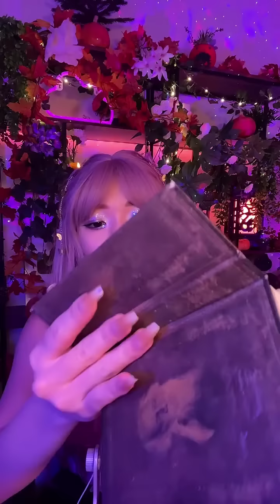🔴 LIVE n°101 - Rediffusion du jeudi 26 octobre 2023 | Roleplay potion magique avec le chaudron !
🔴 Rediffusion LIVE ASMR n°101
📅 Date : Jeudi 26 octobre 2023
🎼 TikTok Vanukee

Voilà la rediffusion du LIVE n°101 pour ceux qui l’auraient raté ou ceux qui souhaiteraient le revoir. Bonne relaxation !
Si vous souhaitez assister aux LIVES en direct, vous pouvez me retrouver tous les MARDIS, JEUDIS sur TikTok de 23h00 à 01h00 (heure française).

🔴 TIME CODES 🔴
00:00
13:32 : Roleplay Potion Magique
31:34 : Fin du roleplay
32:26 : Citations positives
33:33 : Début du NO TALKING
49:50 : Fin du NO TALKING

Matériel utilisé pour les LIVES :
🎤 Blue Yéti
📷 Caméra | iPhone11

Bienvenue sur ma chaîne YouTube ASMR spéciale détente. 💫
Je m'appelle Van, je suis française et j'ai 27 ans (14/12/1995 🎂) Enchantée 😁
Je me suis lancée dans l'ASMR sur TikTok et sur YouTube en Mars 2021.
Vous trouverez ici :
💜 Les rediffusions de mes lives TikTok pour ceux qui les ont raté ou qui souhaiteraient les revoir.
💜 Des vidéos ASMR en NO TALKING (sans paroles) 🌸 Des vidéos ASMR avec chuchotements
💜 Quelques roleplay ASMR
Quel genre d'ASMR je pratique ? ➡️ De l'ASMR plutôt soft, doux et lent.
J'utilise des objets déclencheurs en tous genres avec délicatesse, zénitude et humour.
En espérant que vous apprécierez mon travail, je vous souhaite une bonne relaxation en ma compagnie.🌙

🎙🔴 JE FAIS AUSSI DES LIVES :
🌙 Tu peux me retrouver en LIVE ASMR sur TikTok tous les MARDIS et JEUDIS de 23h00 à 01h00 du matin (heure de Paris)
🎙🎮Je suis également en LIVE GAMING sur TWITCH tous les vendredis soirs de 22h00 à 01h00 du matin (heure de Paris).